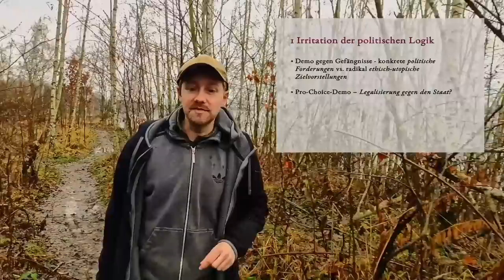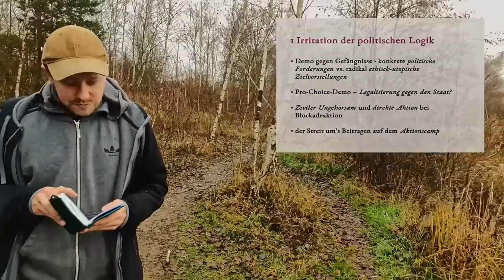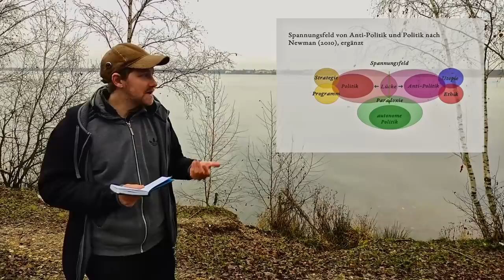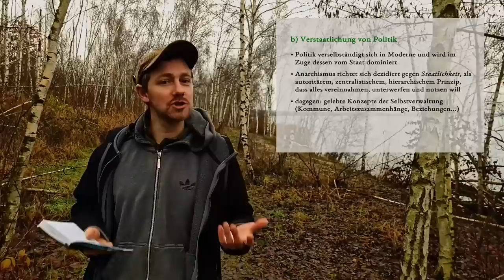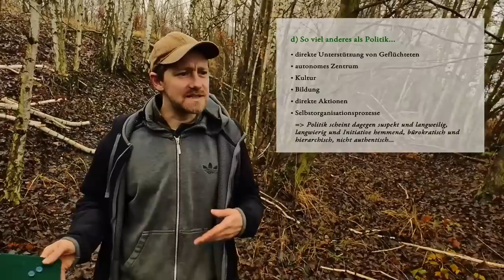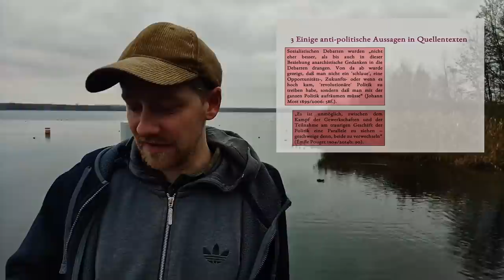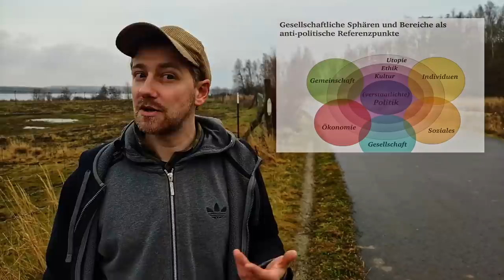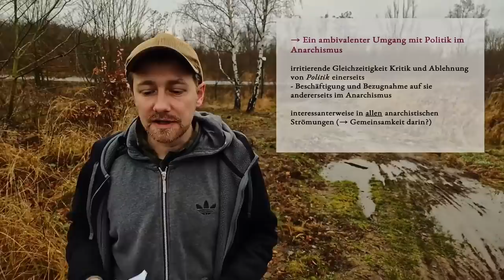Mit, gegen oder jenseits von Politik? - Eine Reflexion über den paradoxen anarchistischen Politikbeg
Im Anarchismus besteht eine grundlegende Skepsis gegenüber Politik, wenn diese nicht direkt abgelehnt wird. Gleichzeitig beziehen sich Anarchist*innen auf sie und partizipieren gelegentlich an radikaler Politik. Überhaupt wird die eigene Praxis oftmals als "politisch" verstanden, aber jene von Staat, Parlamenten, und Parteien abgelehnt. Was widersprüchlich erscheint, entpuppt sich bei näherer Betrachtung als viel interessanter: nämlich als paradox.

Es zeigt sich, dass Individuen, das Soziale, die Gesellschaft, die Ökonomie und die Gemeinschaft als anti-politische Gegenpole zur Politik aufbebaut werden. Ähnliches kann von Kunst, Ethik und Utopie gesagt werden, die das verdrängte Andere der Politik darstellen. Doch wie lassen sich politische Herrschaft überwinden und zugleich gesellschaftliche Selbstorganisation aufbauen?

Der Referent promoviert zur politischen Theorie des Anarchismus und beschäftigt sich ausgiebig mit dem Thema "Figuren der (Anti-)Politik im Anarchismus".

Jonathan Eibisch

rc3-2021-import